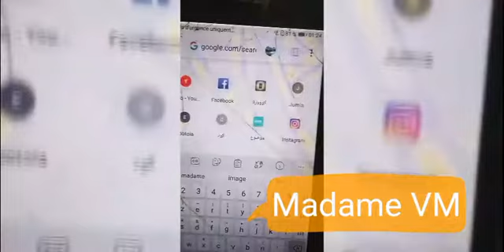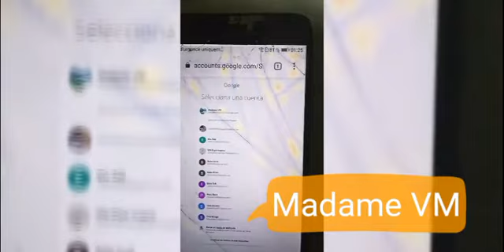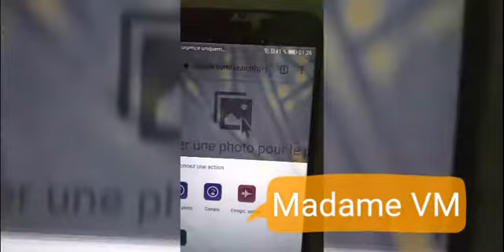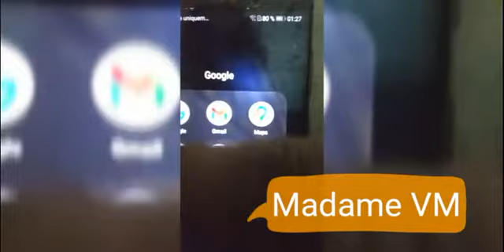[Tuto] COMMENT CHANGER SA PHOTO DE COUVERTURE Et PROFIL SUR YOUTUBE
Change photo youtube